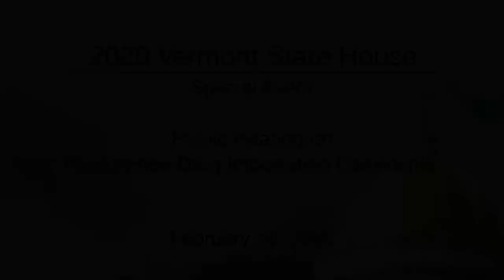Vermont State House Special Event - Public Hearing: Prescription Drug Importation Comments 2/25/20